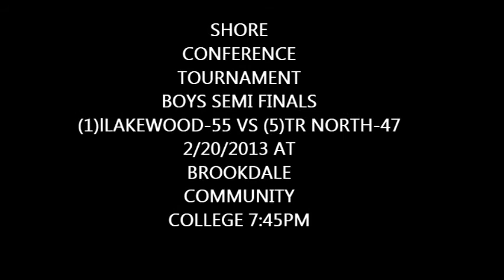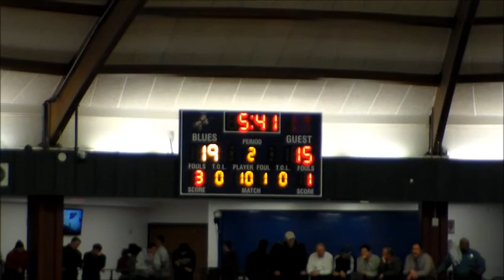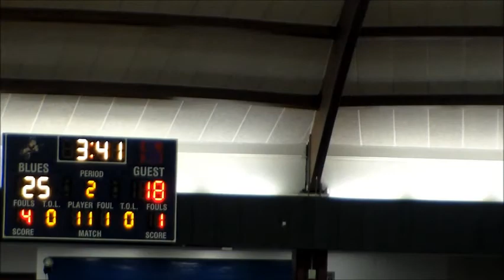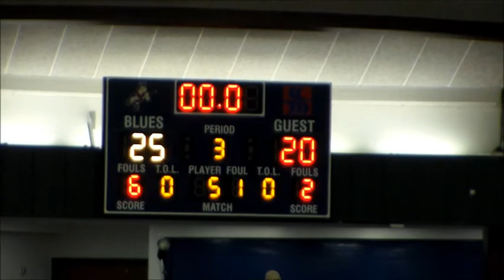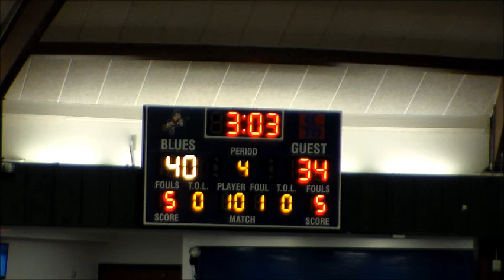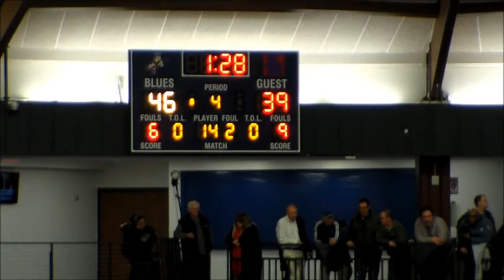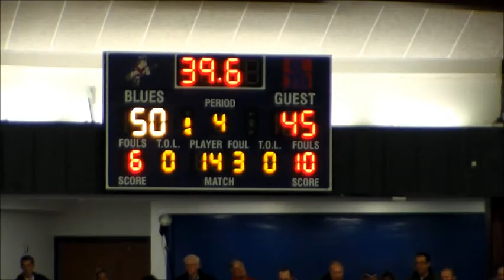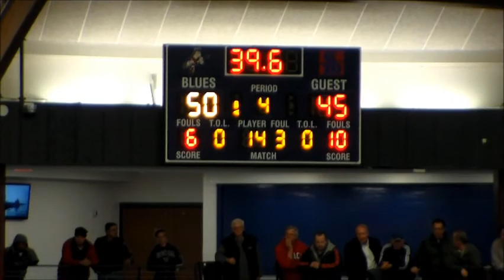BOYS BASKETBALL:SCT SEMIFINALS (1)LAKEWOOD-55 VS (5)TR NORTH-47 2/20/2013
AT BROOKDALE COMMUNITY COLLEGE 7:45PM